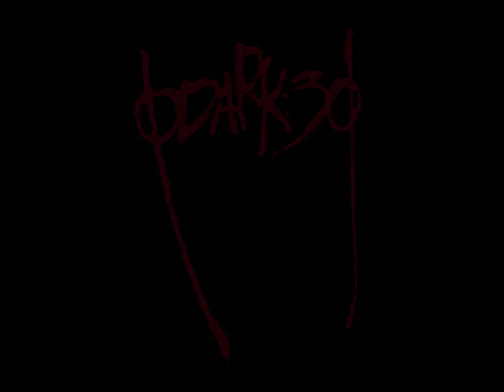0Dark:30 Distemper video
'Distemper' from the 'Altered' cassette with visual remnants from the 'darkive'.